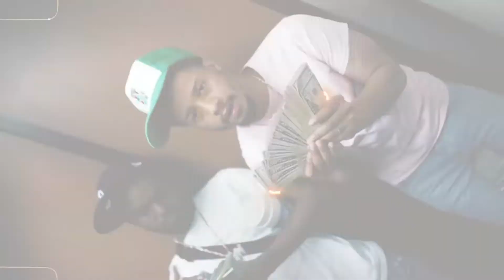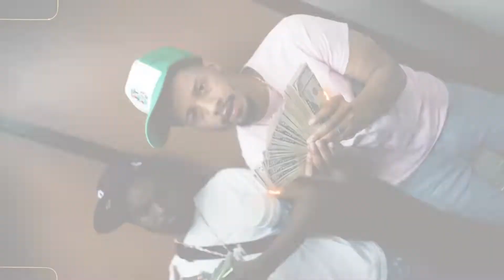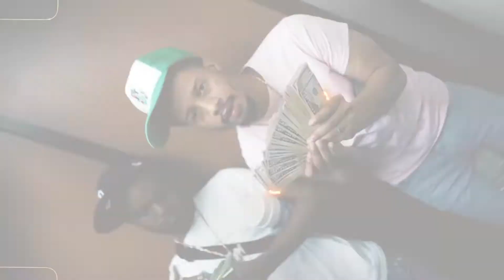[FREE] Veeze x Babyface Ray Type Beat - "Out of It" | Free Veeze Type Beat 2022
This beat is free for non-commercial use only. For commercial use, you must purchase a lease. You must always give credit in the title of your song.

[FREE] Veeze x Babyface Ray Type Beat - "Out of It"

(prod. Donovan Neu)